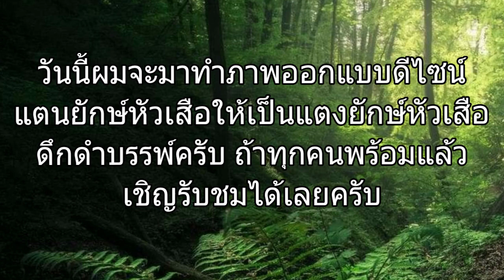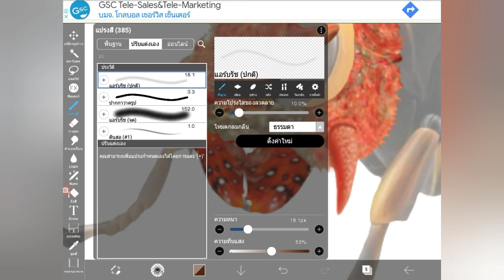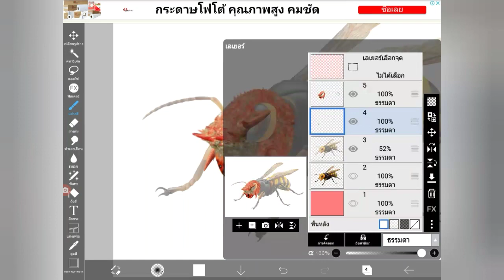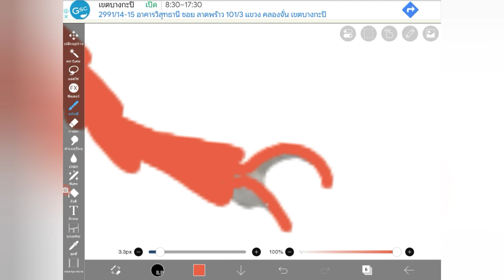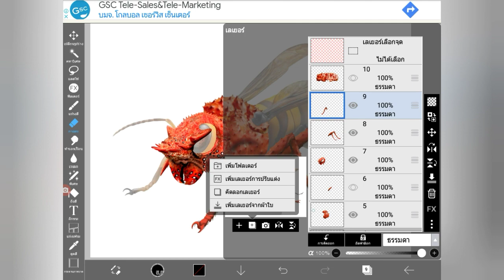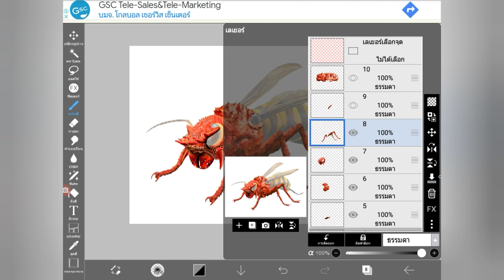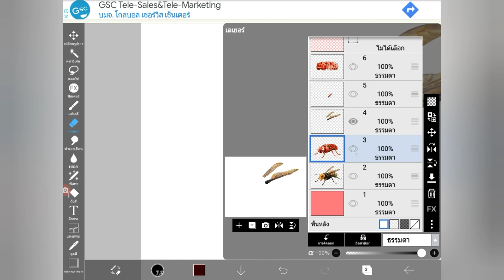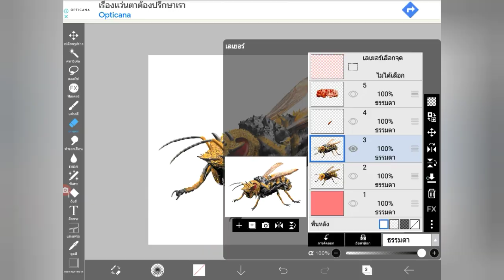(Design Giant Tiger Hornet 65 millon ago.)